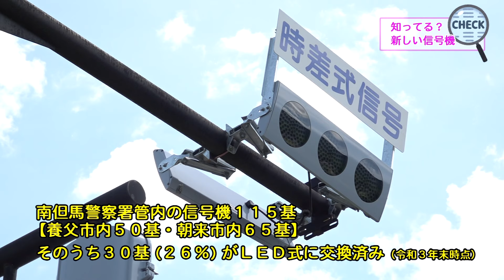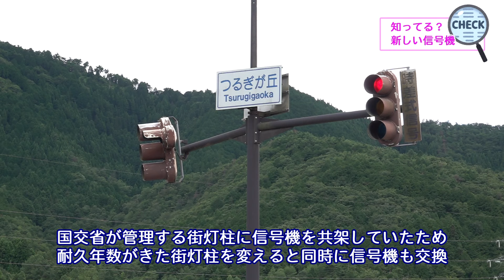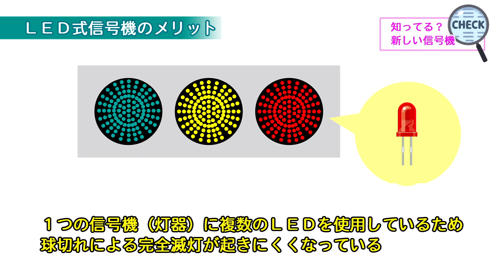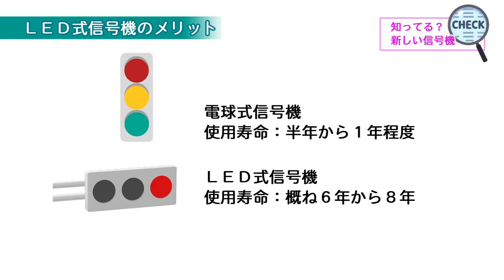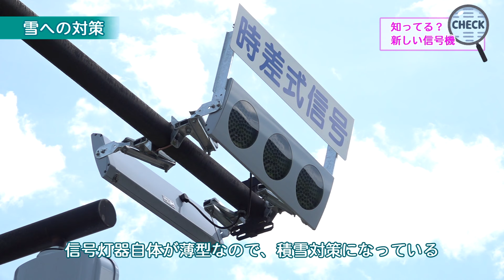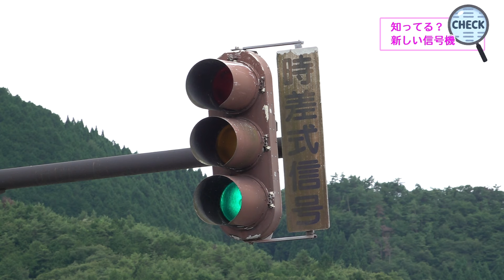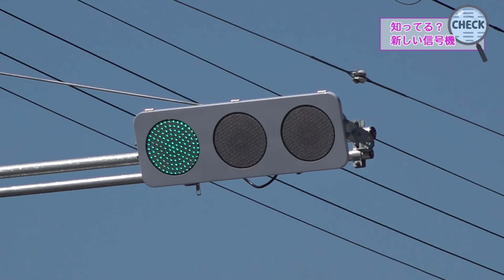知ってる？新しい信号機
最近、信号機が薄い横型のLED式に取り換えられていることをご存知ですか？
なぜ信号機を取り換えているのか、南但馬警察署で話を聞きました。
従来の電球式信号機との違い、LED信号機の特徴、雪への対策などを教えてもらいました。
身近な信号機について知り、交通安全への意識を改めて持ちましょう。